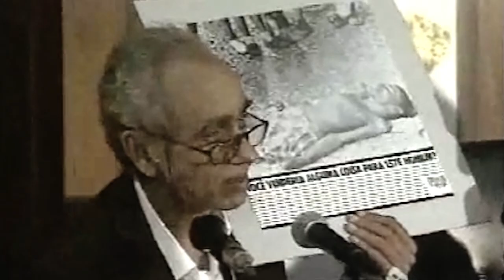Trailer do filme Histórias da Cidadania (2019)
Trailer do filme Histórias da Cidadania, documentário que mostra o legado do Betinho, passando pela Ação da Cidadania e pelo Natal Sem Fome.

Sessão especial gratuita neste sábado, 7 de dezembro, no Odeon, às 10h.